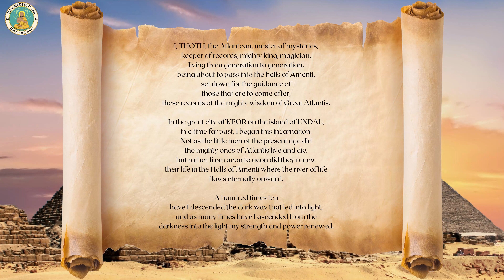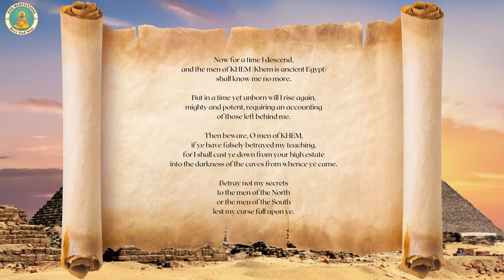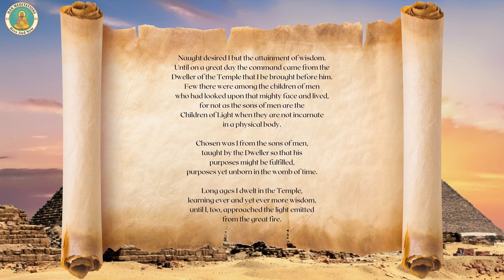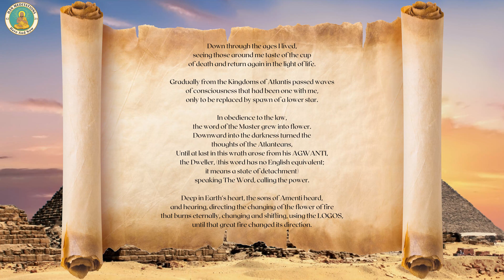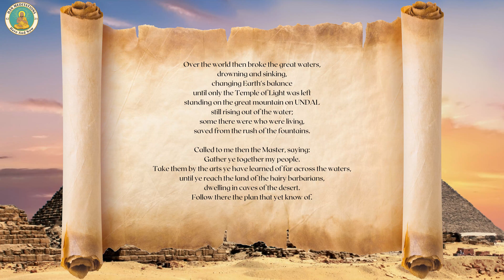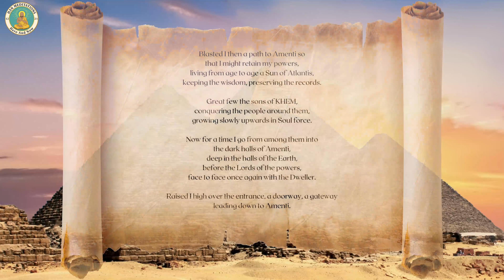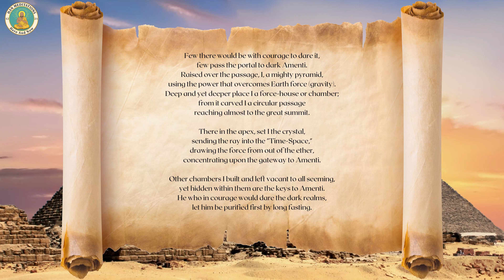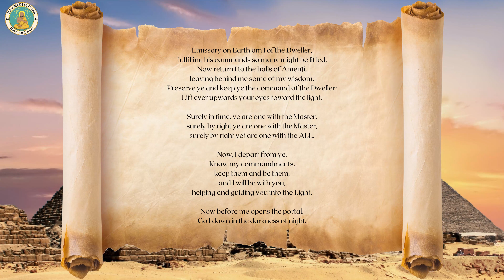The Emerald Tablets Part One: The History Of Thoth The Atlantean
Thoth The Atlantean and the Emerald Tablets Part 1 of 15. Narrated by Han Meditations. (The History Of Thoth The Atlantean)

Welcome to Han Meditations. Thank you for existing. Your existence is needed.

I create original meditations every day. Each meditation I make is infused with positive mantras.

We're on this journey together. Thank you for being here. I post daily!🙏

Comment a meditation idea you'd like to see next! I look forward to another momentous year with you all!